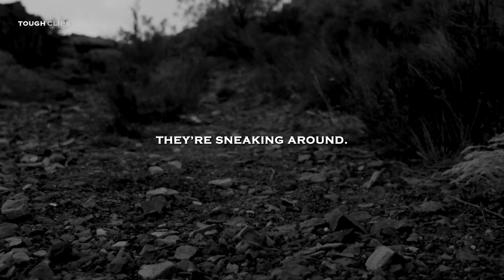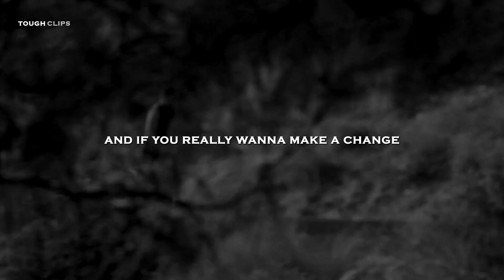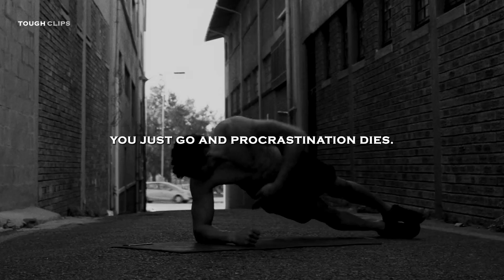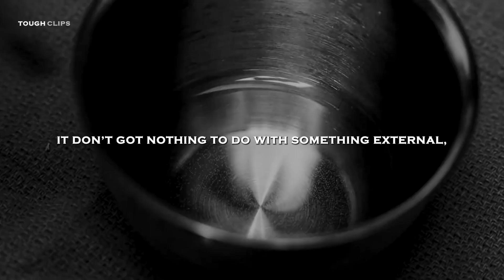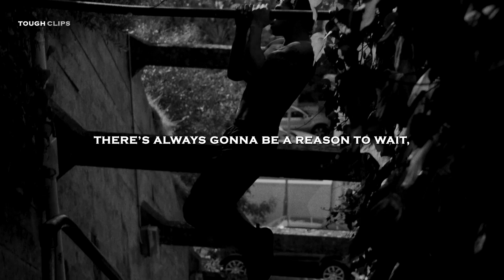WHY ARE YOU LAZY - Motivational Video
SPEAKERS

Song: Stephen Keech - Everlasting

All footage used is licensed through CC-BY 3.0 or from stock footage websites like